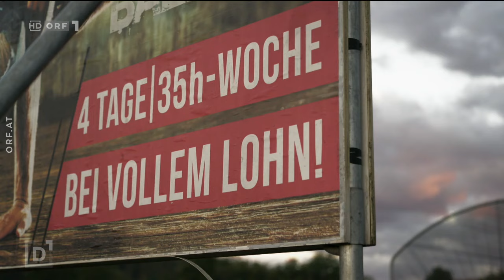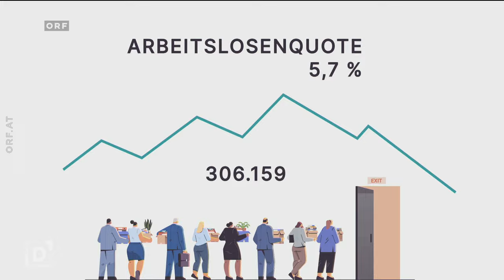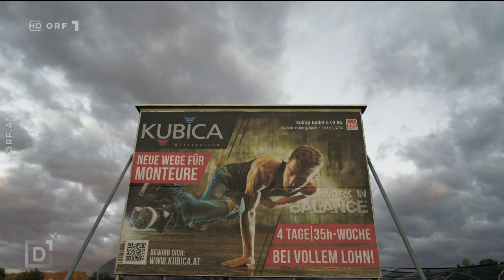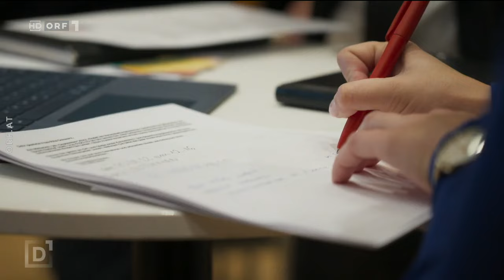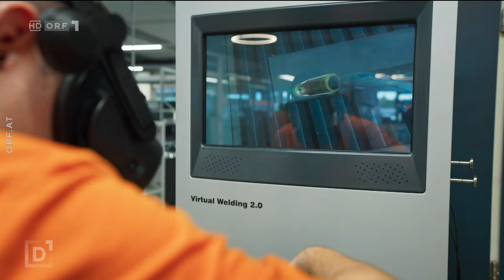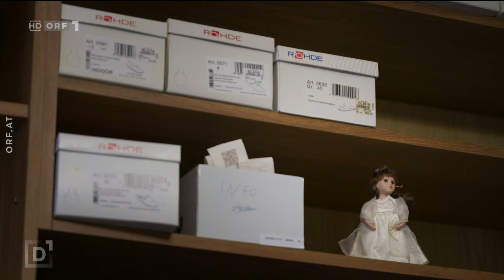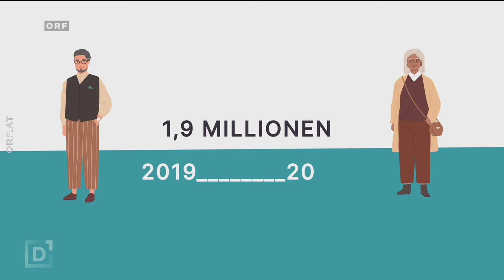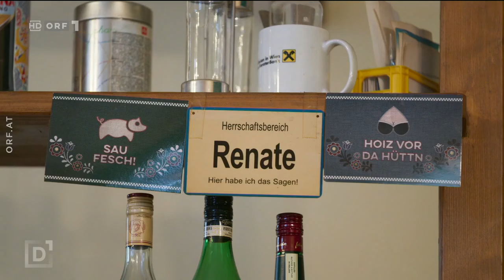Dok 1: Wo sind die alle?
Personalmangel, wohin man blickt – was den Arbeitsmarkt betrifft, werden wir in den nächsten Jahren vor gewaltigen Herausforderungen stehen. 👷🔮

Hanno Settele hat sich für Dok 1 auf die Reise gemacht und nach den Ursachen für den Personalmangel in der Arbeitswelt gesucht.

Das „Steirerstüberl“, ein alteingesessenes Wiener Wirtshaus, muss schließen, weil Wirtin Renate seit der Pandemie niemanden mehr zum Kellnern und Kochen findet.

Auf den Feldern von Gemüsebauer Ewald Mayr arbeiten seit Jahren Vietnamesen als Erntehelfer – eine Arbeit, die überdurchschnittlich bezahlt wird und die in Österreich anscheinend trotzdem keiner mehr machen will.

Der Installateurbetrieb Kubica in der Steiermark versuchte mit der Einführung der Vier-Tage-Woche Anreize für Fachkräfte zu schaffen, dafür gab es Anfeindungen aus der Branche.

Bei KTM in Mattighofen wird die Lehrlingsausbildung mit Millioneninvestitionen modernisiert und attraktiver gestaltet, um so maßgeschneiderte Fachkräfte schon früh an den Betrieb zu binden.

✊ deineStimme fürgerechtigkeit – seit mehr als 100 Jahren! ✊

Die Arbeiterkammer macht sich für deine Rechte als Arbeitnehmer:in stark.  Die Errungenschaften, die wir erreicht haben, sind die Grundlage der sozialen Gerechtigkeit in Österreich. 🇦🇹

Dafür kämpfen wir. Damals. Heute. Für immer.